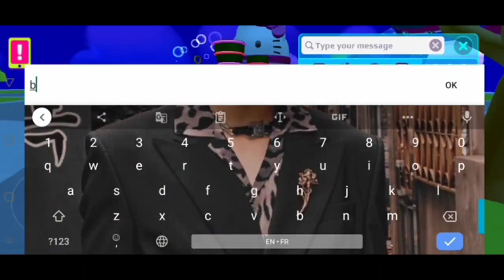عاجل⚠️مكان الصندوق المكافٱت المخفي😱و كم عطوني مصاري ؟؟PKXD NEW SURPRISE BOX!!🔥